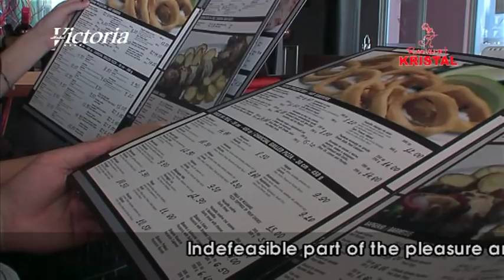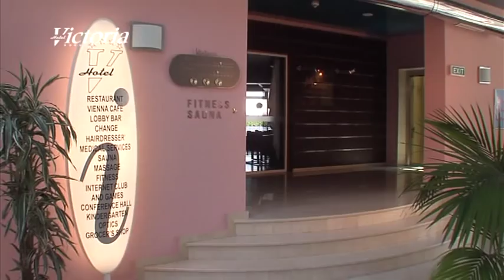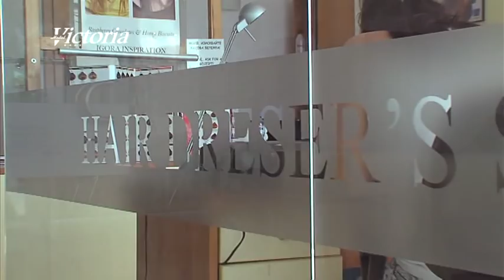Welcome to Hotel Grand Victoria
Right there on the Black Sea coast
in the most popular Bulgarian summer resort  Sunny Beach